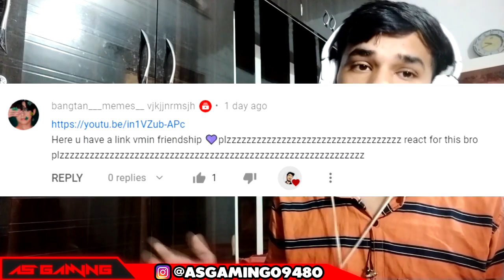How Bts React, Treat & Care About Vmin Friendship Moments \ INDIAN REACTION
Original Video - How Bts React, Treat & Care About Vmin Friendship Moments + LATEST MOMENTS
By Chimsouls Channel